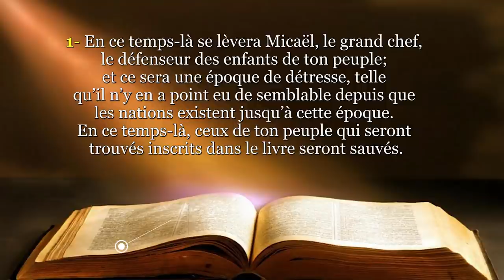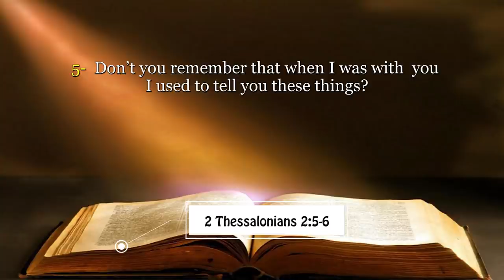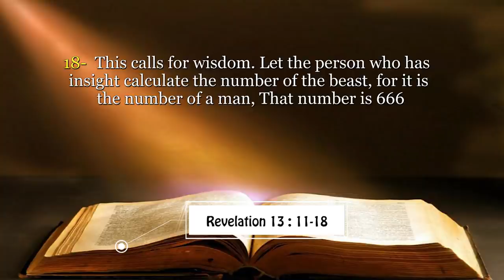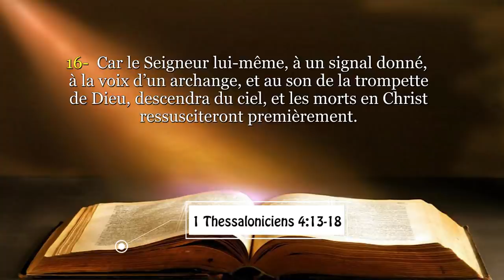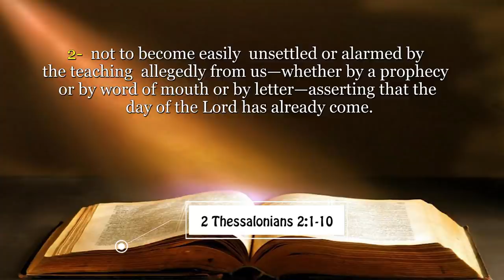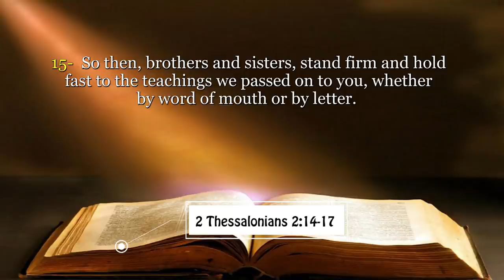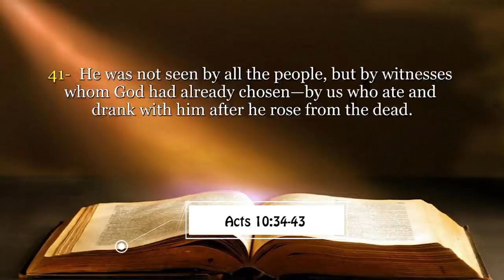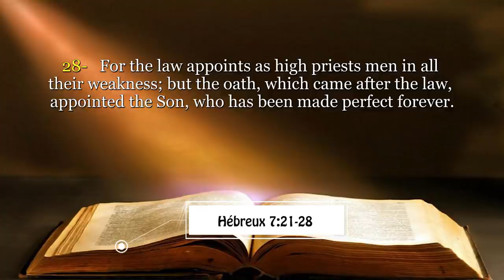LE JUGEMENT DERNIER PARTIE 2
Les références bibliques:

2 Thessaloniciens 2 : 5-12
Apocalypse 13 :1-10
2 Thessaloniciens 2:8
1 Thessaloniciens 5:1-3
1 Thessaloniciens 4:13-18
Zacharie 12 : 9-10
Zacharie 13 : 8
Zacharie 14 : 5
Apocalypse 20 :1-3
Apocalypse 16 :13-16
2 Thessaloniciens 2:14-17
Colossiens 3:1-4
Actes 10:34-43
1 Corinthiens 15:19
1 Corinthiens 15:51-57
Hébreux 7:21-28
2 Thessaloniciens 2:1-13

The Christian Missionary Fellowship International (CMFI) in Ivory Coast holds every Wednesday a lesson given by Pastor Boniface MENYE leader of said community. Rich moment of edification and salvation of souls.
Biblical references:
Daniel 12: 1-13
2 Thessalonians 2: 5-12
Revelation 13: 1-10
2 Thessalonians 2: 8
1 Thessalonians 5: 1-3
1 Thessalonians 4: 13-18
Zechariah 12: 9-10
Zechariah 13: 8
Zechariah 14: 5
Revelation 20: 1-3
Revelation 16: 13-16
2 Thessalonians 2: 14-17
Colossians 3: 1-4
1 Corinthians 15:19
1 Corinthians 15: 51-57
Hebrews 7: 21-28
2 Thessalonians 2: 1-13